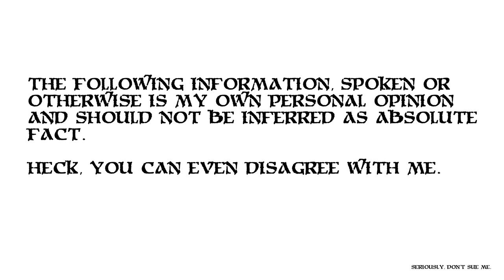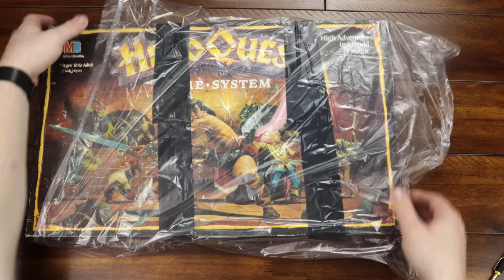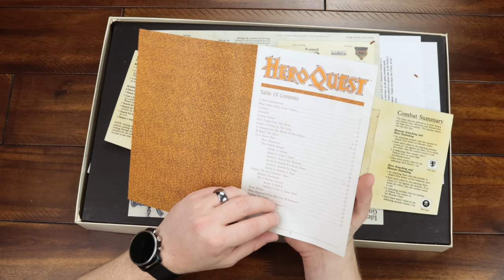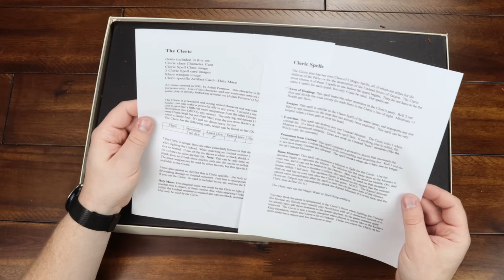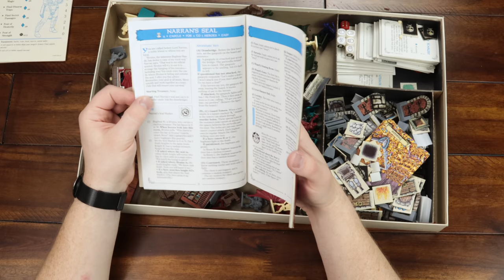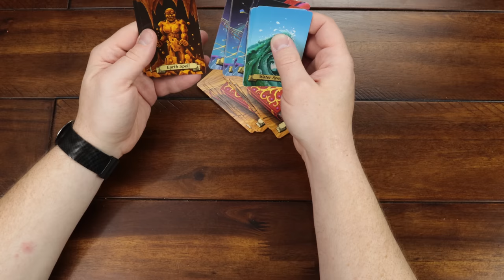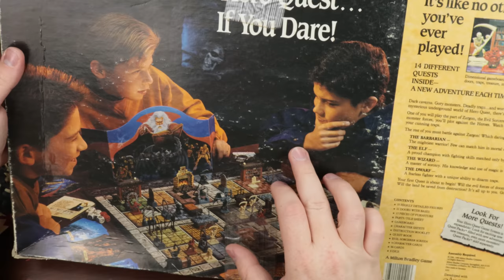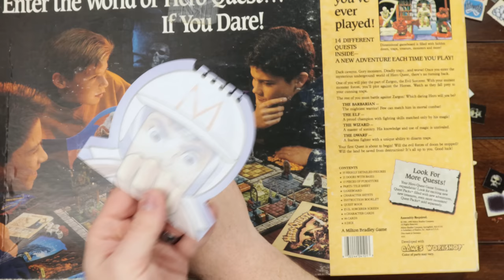Detailed Heroquest Unboxing + Mystery Game!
Kicking it old school! Today in a very special unboxing I unbox the ORIGINAL Heroquest! Once cracked open though there is a special surprise in this copy with a SECOND game inside!

So let's see where it all started and experience the detail and charm found within this box.